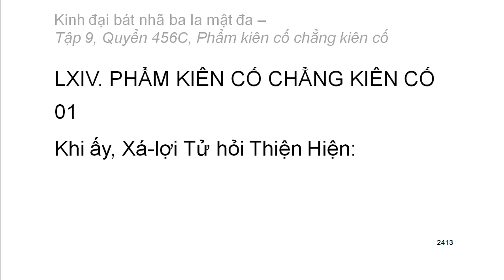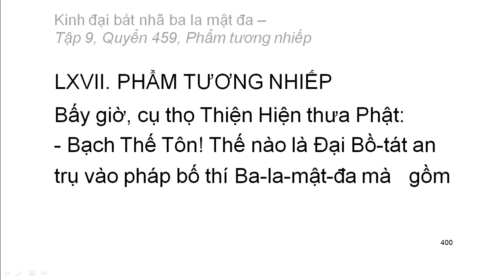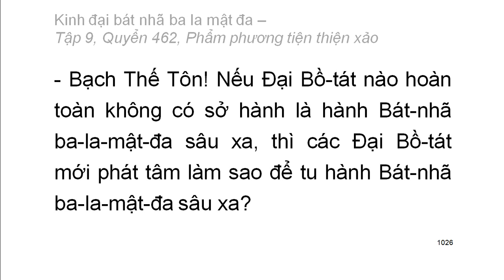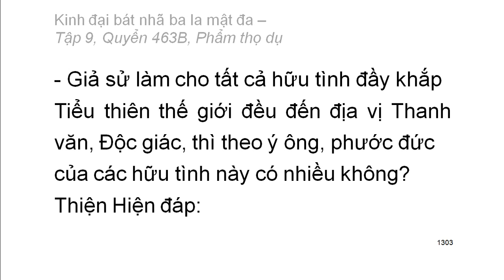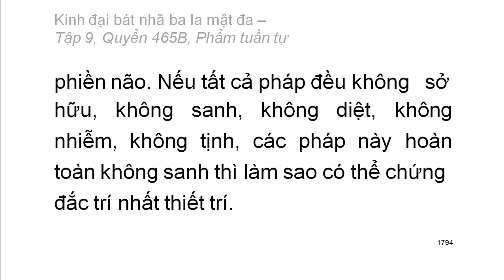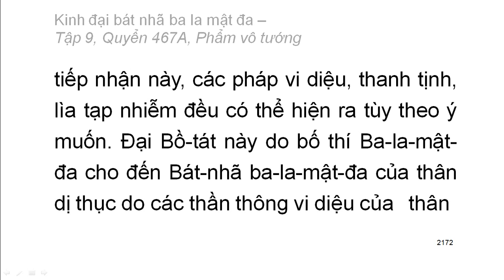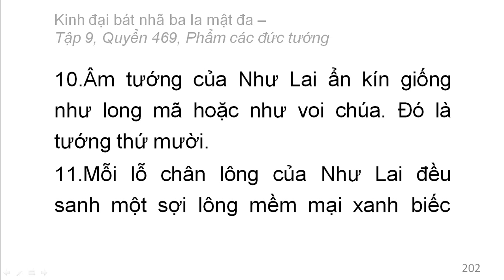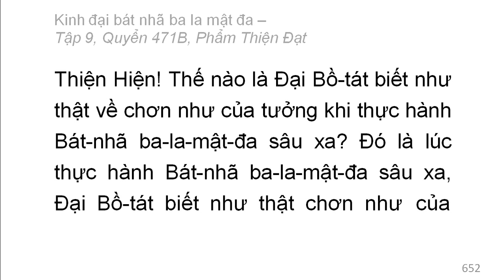Kinh Đại Bát Nhã Ba La Mật Đa: Từ Q456 đến Q471 (video dài) (đọc lần 2)